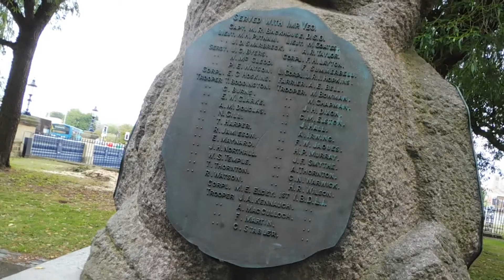st cuthberts church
one of darlingtons churches in the town centre